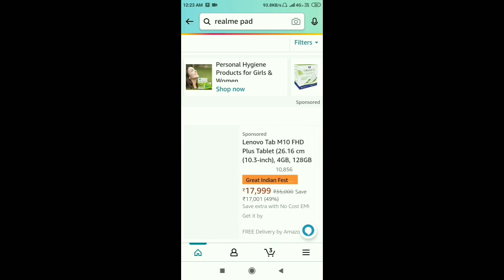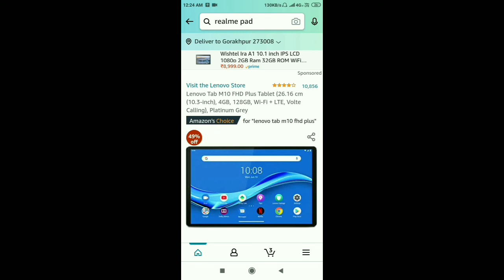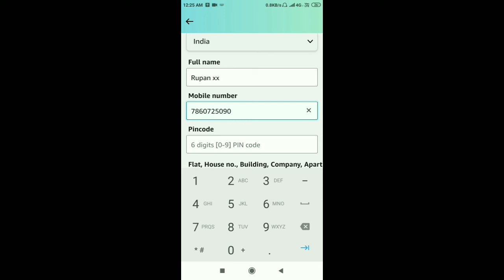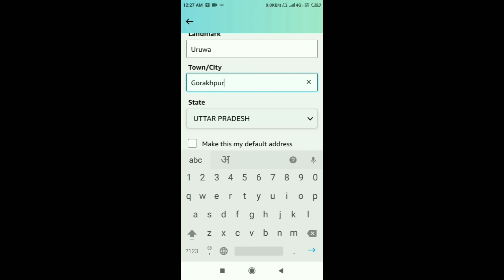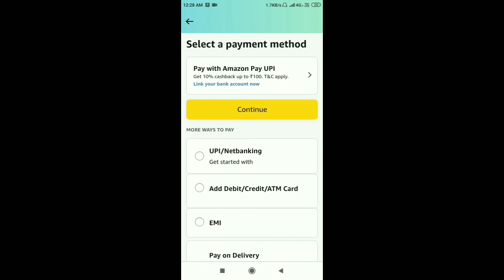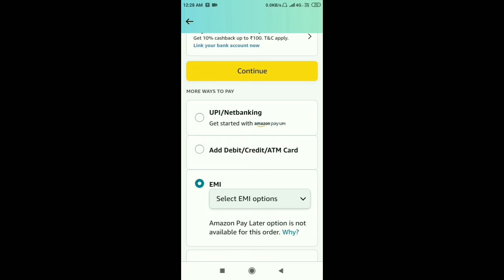Amazon me address kaise dale | Amazon se order karne par address kaise dale